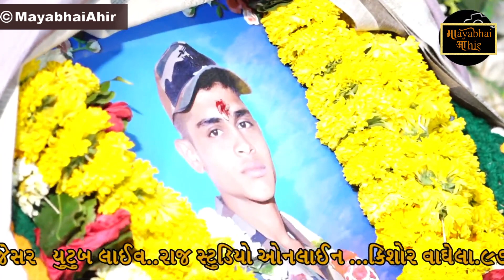Mayabhai Ahir || શહિદ ને સલામ || 2021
Information:
♪ Title : શહિદ ને સલામ
♪ Performer : Mayabhai Ahir
♪ Producer : Mayabhai Ahir
♪ Lyrics : Traditional
♪ Music Composition  : Traditional
© All Copyrights Reserved to : Mayabhai Ahir
           👇🎧🎧🎧   Also Listen on   🎧🎧🎧👇
♫ Gaana :
♫ JioSaavn  :
♫ Wynk  :
♫ YouTube Music :
♫ Amazon Music :